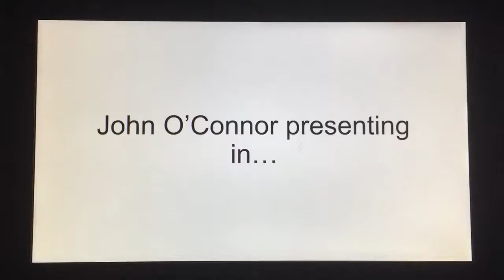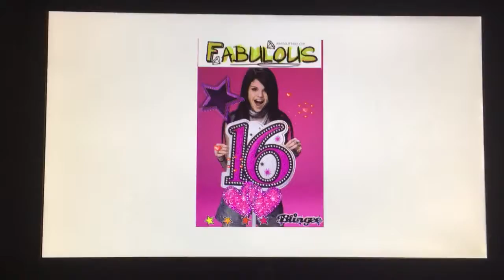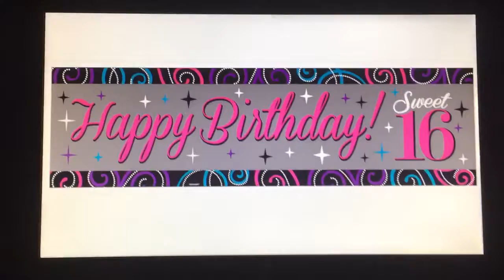Sweet Sixteen & Sixteenth Track Of 'Now! Sixteen'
16th track of 'Now! 16' with Sweet 16 pictures & Gif's.